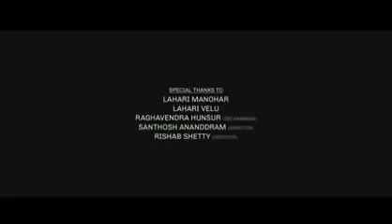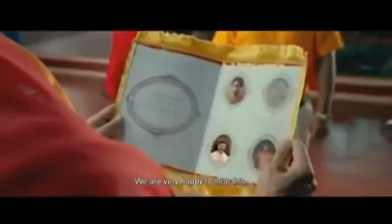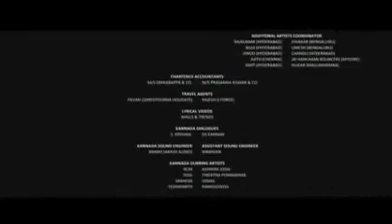Agasobanuye by Rocky # ntugacikwe